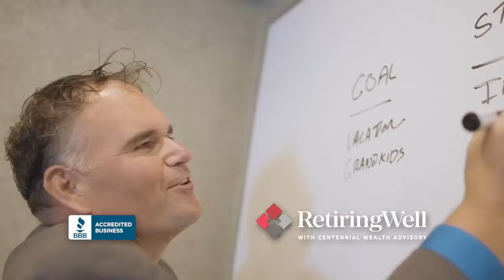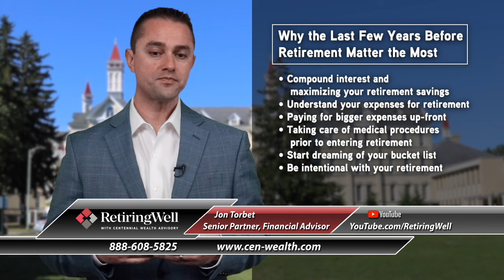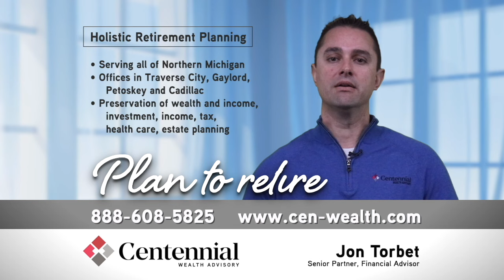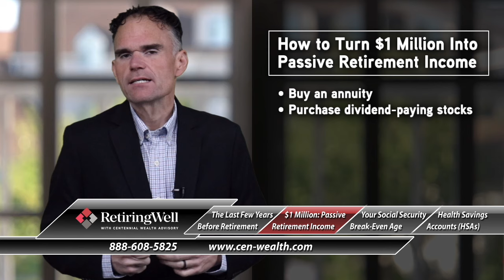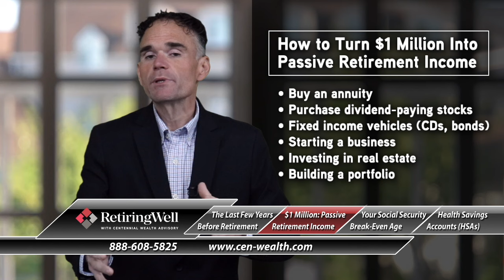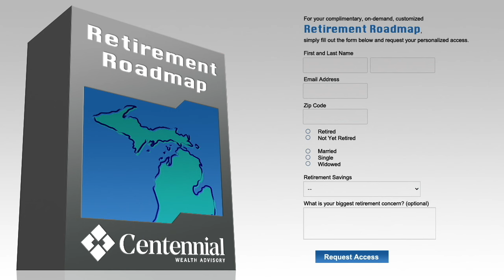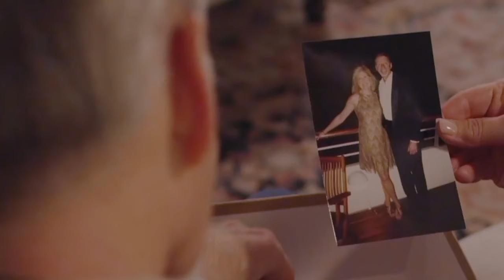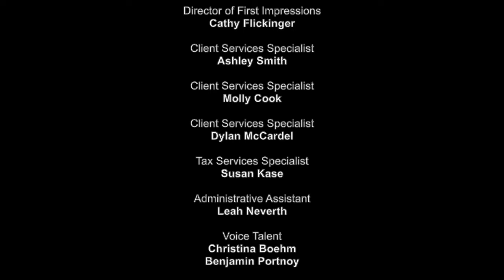Retiring Well, April 27, 2024: Why the Last Few Years Before Retirement Matter the Most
Find out why the last few years before you retire are so important and how to best prepare during those years leading up to retirement! Other topics in this show include:
How to Turn $1 Million Into Passive Retirement Income,
How to Calculate Your Social Security Break-Even Age,
Health Savings Accounts (HSAs).

The topics are being presented by Jon Torbet, Art Canfield, Nick Greenman, and Jack Klunder, Financial Advisors at Centennial Wealth Advisory. Centennial Wealth Advisory, LLC is a financial advisory firm, specializing in retirement planning and implementing a holistic approach that includes investment management, income planning, tax planning, estate planning and health insurance/Medicare planning. Centennial Wealth Advisory serves all of Northern Michigan and has offices in Traverse City, Cadillac, Gaylord and Petoskey.

Advisory Services are offered through Centennial Wealth Advisory LLC. Insurance products and services are offered and sold through CWA Financial LLC. Centennial Wealth Advisory LLC and CWA Financial LLC are unaffiliated entities.

By contacting us, you may be offered investment services and insurance products available for purchase. Past performance is not indicative of future results. Investments are not guaranteed and can lose money. Securities are not FDIC insured or guaranteed and may lose value. Neither Centennial Wealth Advisory LLC nor CWA Financial LLC are tax or legal advisors and this information should not be considered tax or legal advice. Counsult with a tax and/or legal advisor for such issues.